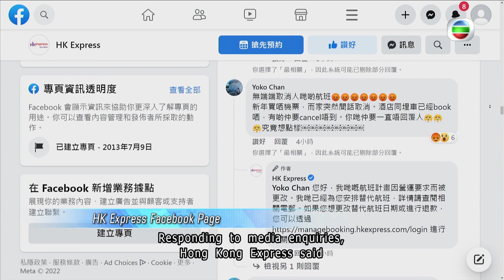TVB News | 8 Oct 2022 | Unpleasant surprise for airline customers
Customers are unhappy that an airline has cancelled or rescheduled flights already booked